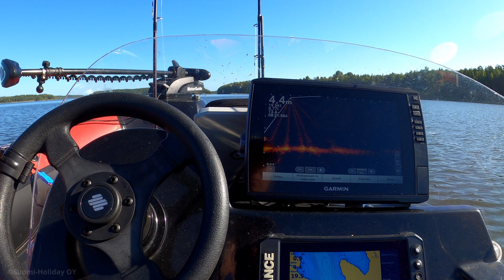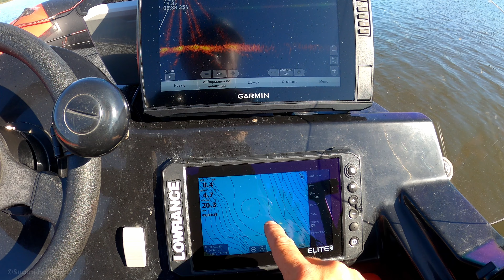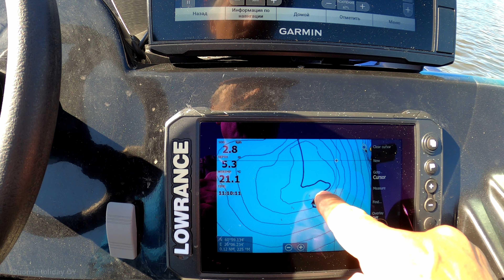Рыбалка на озере Arrajarvi. Всего 3 часа, чтобы найти рыбу.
Озеро Arrajarvi в этом году показывает чудеса рыбалки. Весной рыбаки за неделю поймали больше 80 хвостов разной рыбы (щука, окунь, судак, жерех, форель). Я решил проверить, что тут происходит летом. У мен всего 3 часа, чтобы успеть найти хоть какую-то рыбу.

Содержание видео:
00:01 Озеро Arrajarvi в Финляндии. Впечатляющие уловы весной.
01:07  Первая яма - щука
02:10 Техника поиска рыбы по LifeScope
03:05 Рядом лодка с тандемом рыбаков, ловят по LifeScope
03:26 Вторая яма - судак
03:57 Итоги короткой рыбалки
05:16 Рыбаки из Израиля и их весенний улов щуки

Подскажем интересные места и лучшее время ловли, забронируем домик, доставим катер и снасти, проведем инструктаж. А дальше вы сможете рыбачить сами, исследовать новые места.

На нашем канале вы найдете:
🔥 Видео о рыбалке в Финляндии
🔥 Секретные рыбные места, о которых не расскажут рыбаки
🔥 Места и точки, где можно поймать трофейную щуку
🔥 Водоемы с крупным окунем на каждом забросе
🔥 Реки и озера с судаком
🔥 Платные и бесплатные места ловли форели